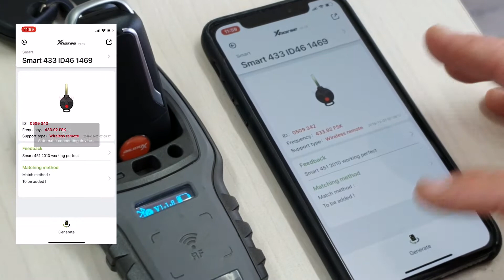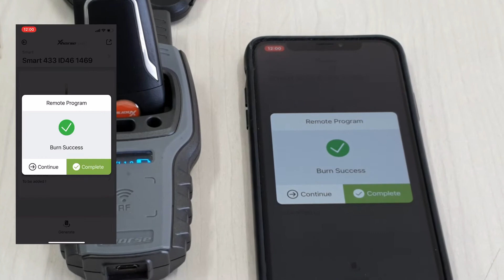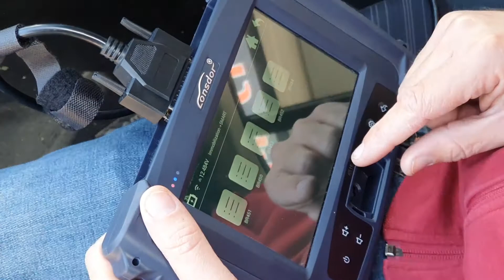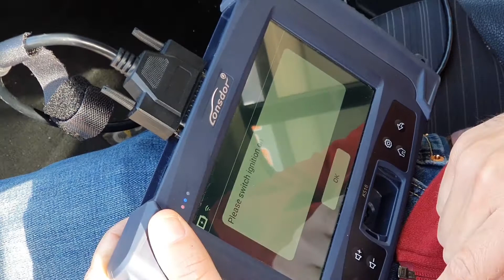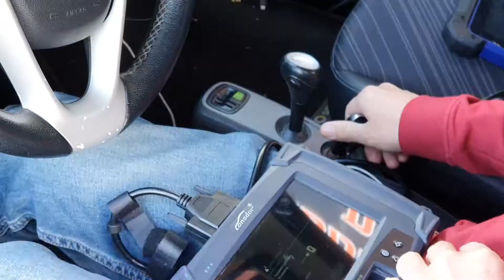XHORSE KEYTOOL שכפול מפתח שלט סמארט בעזרת מכשיר מיני קי טול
KEYSHOP שכפול מפתחות הוד השרון
יבואנים של מיטב המותגים הגדולים בענף מכונות שכפול מכשירי קידוד ועוד